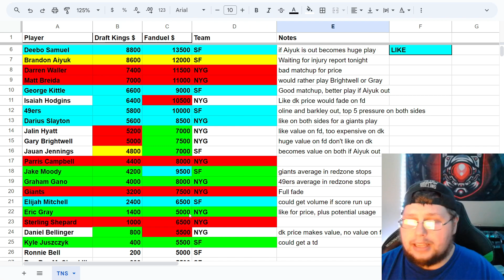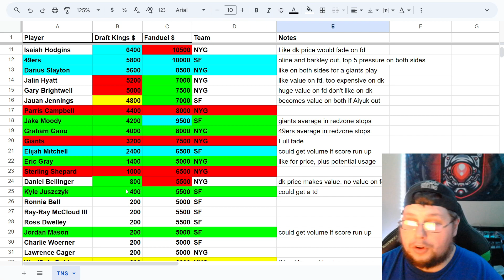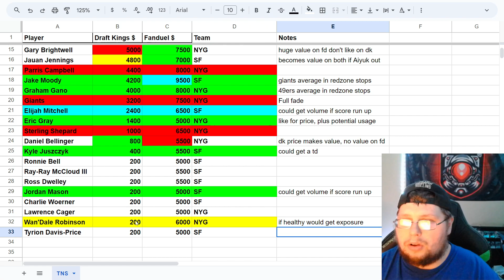NFL DFS Week 3 Showdown (NYG@SF) | Draft Kings & Fanduel Breakdown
Hey guys Dylan here with the breakdown on this Thursdays very lopsided game. Added a new way to breakdown games and my players I like and don't like.